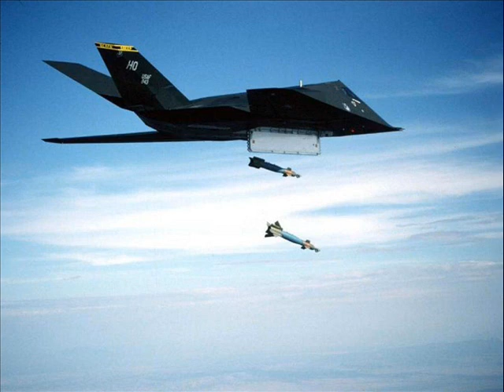Willkommen auf der Erde !.wmv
So ist die Welt eben. Das geile Lied ist von Hirntodrecords.